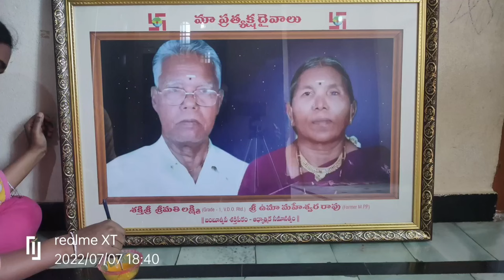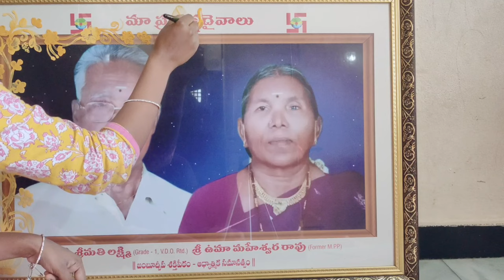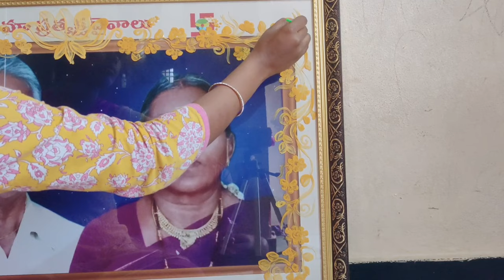photo frame decoration with sandal (DIY) 🎨🖌️